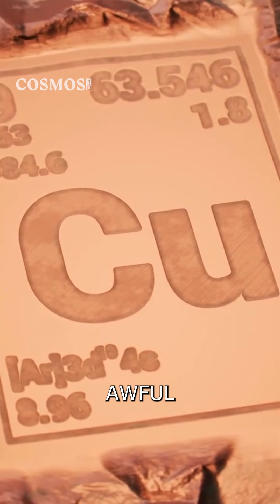Dirty Space Secrets – Astronauts crusty moon undies 🚀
Did you know astronauts NEVER wash their clothes in space? 🧑‍🚀 🌌 Learn about the fascinating challenges they face and the cutting-edge antimicrobial technology changing the game.

Want to learn more about how microbes are changing the future of space suits?